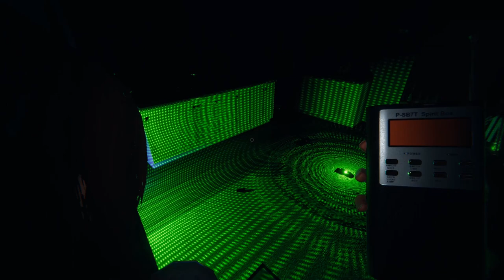Phasmophobia: Ghouls Beware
All of my Phasmophobia videos in order from 2020-22